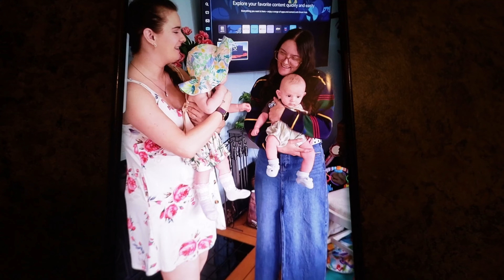Being Parents Is A True Blessing ( 4 months postpartum )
Hi friends, in this video we share some moments with our 4 month old son and talk about some of our adventurous ideas :)